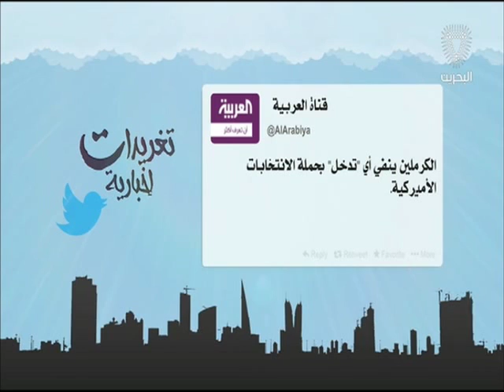البحرين : تغريدات إخبارية 27-07-2016